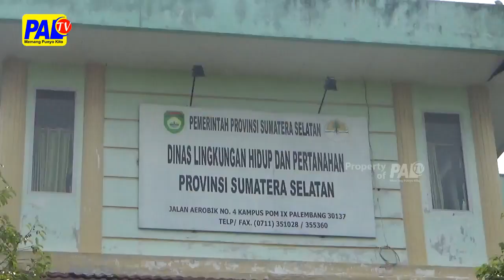ISPU MENINGKAT, SEKOLAH DISARANKAN ONLINE | PALTV